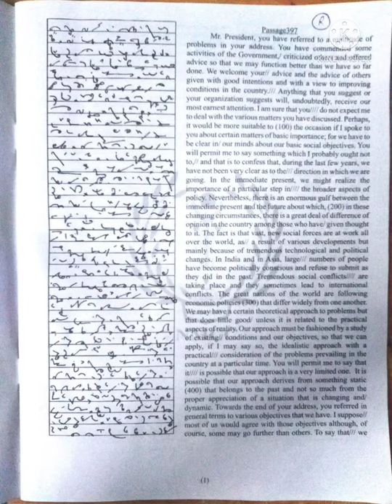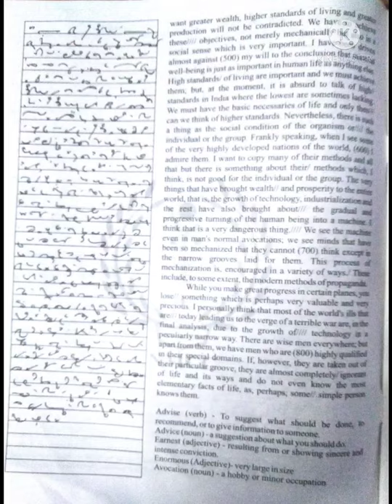Modern Shorthand Transcriptions (volume 19) 100 wpm dictation